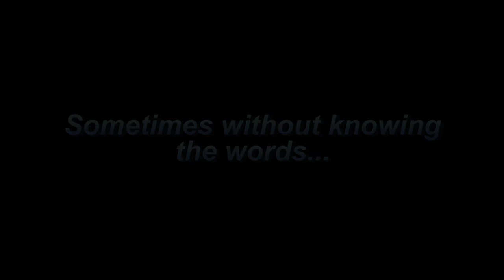Seacrest Studios: Charlotte Intern Showcase - Ward Jolles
Ward Jolles reflects on his time as an intern at Seacrest Studios in Charlotte and shows how fun and rewarding the internship can be.